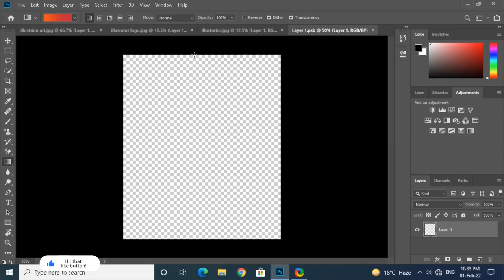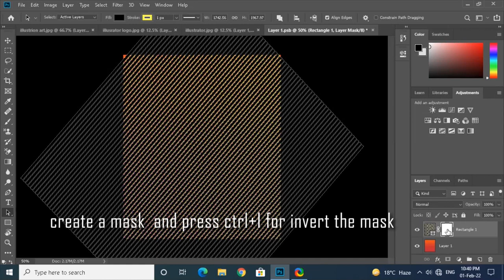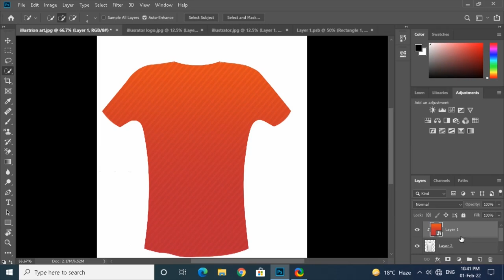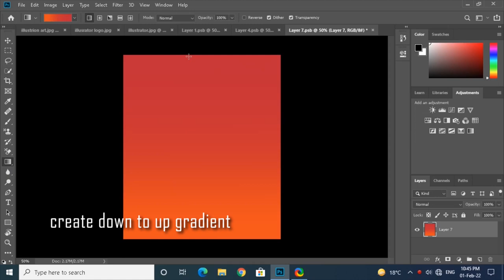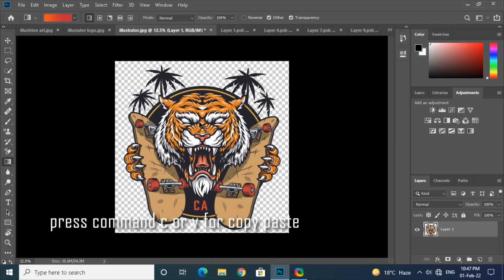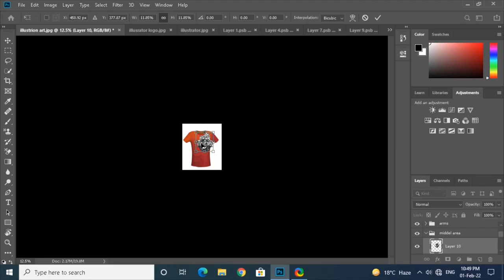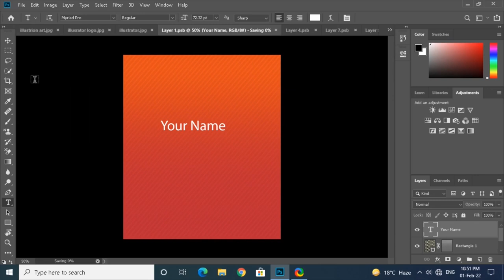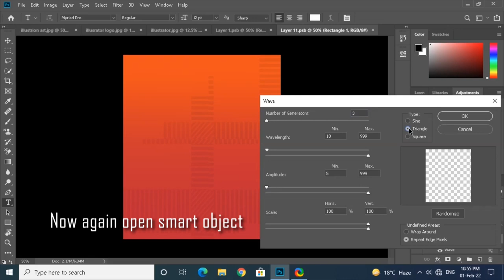how to design sport jersey in photoshop | Photoshop tutorial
In this tutorial you will learn how to create sports jersey or t shirt in photoshop and also you will learn how to design t shirt pattern in photoshop.  In this tutorial we will use simple logos and shirt illustration .
now you can design your own sports t -shirts  and mockups.
I will provide you this PSD file.

My Videos

High-End skin retouch in one minute with frequency separation in